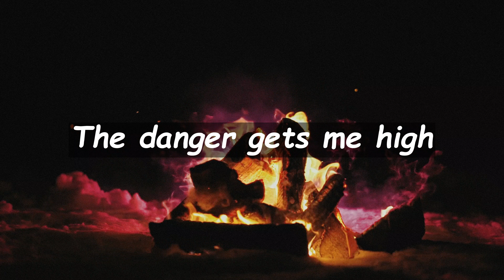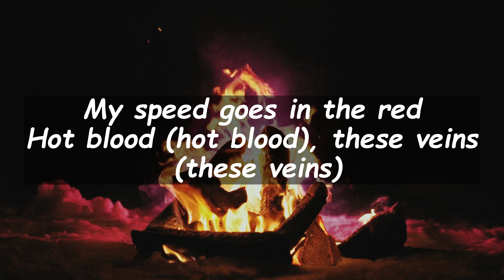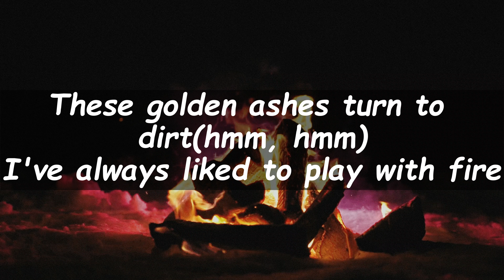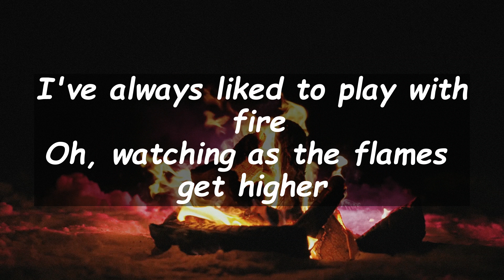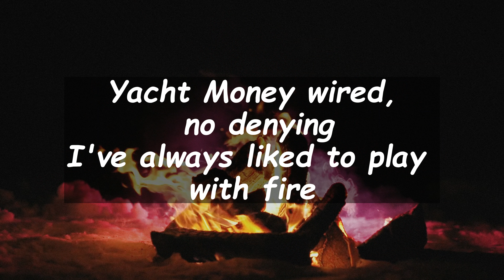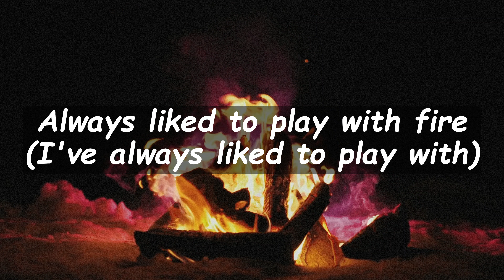PLAY WITH FIRE BY Sam Tinnesz